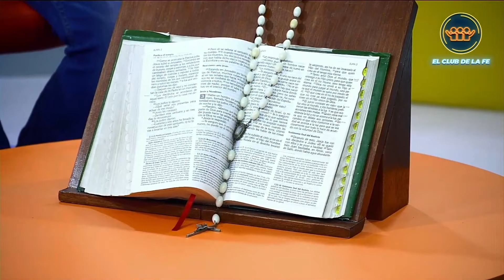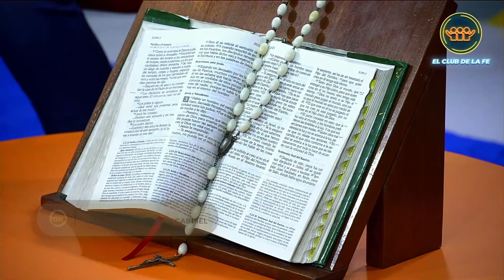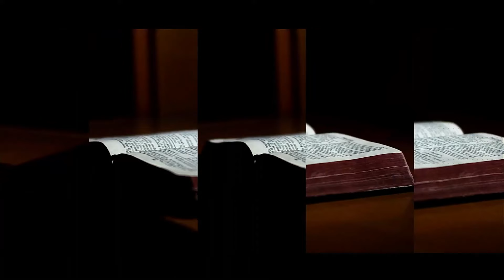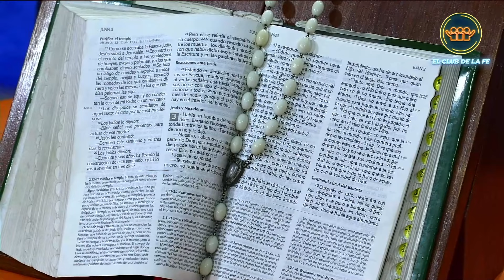Club de la Fe - Destruyendo a las mujeres